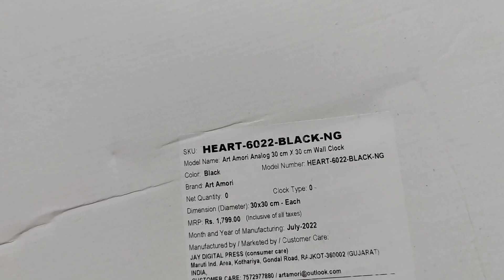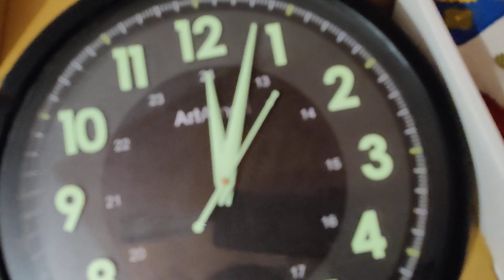Furione Quartz Sweep Movement Radium Plastic Wall Clock for Home Night Glow Night Vision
Brand Furione
Colour Black
Display Type Analog
Style Classic
Special Feature Silent Clock
Product Dimensions 30W x 30H Centimeters
Room Type Dining Room
Shape Round

Note:- Product need to be charged from a light source. It would be better If you place it near by Light.
Perfectly Made For Home Decoration , Cafe , Restaurant, Office, Study, Bedroom, Hotel And Classroom
Easy To Clean: Silent wall clock with flat front glass cover
Classic styled: This Designer Analog wall clock will add charm to any room in your home. This wall clock can be a good gift at housewarmings, weddings, and social gatherings.
Size Name: Standard